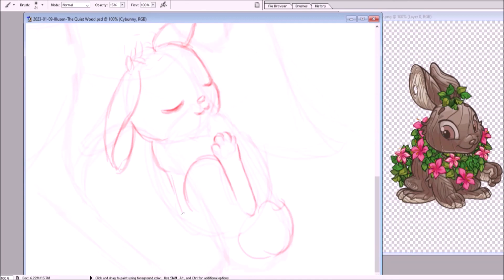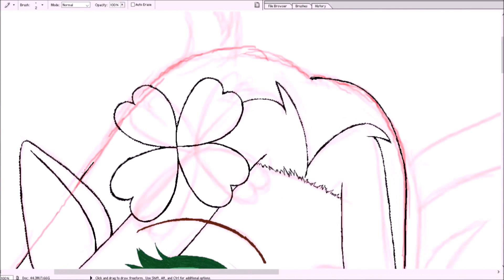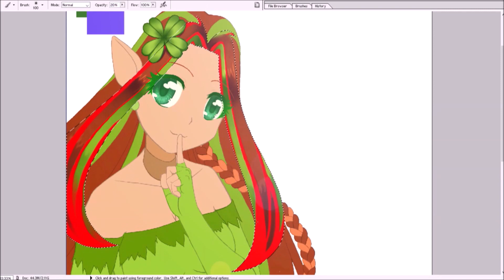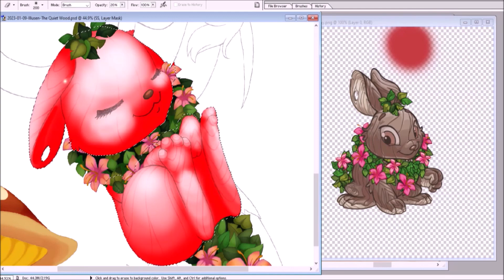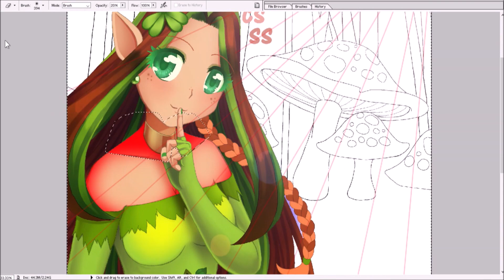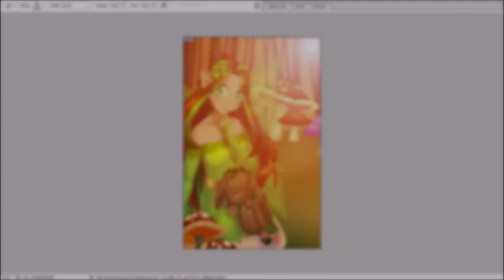[山本雪鹿] Illusen - The Quiet Wood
I realised that I didn’t draw anything for Illusen in 2021 and 2022. I considered re-doing one of the works I drew for her in 2009 but in the end decided to create a new work titled “The Quiet Wood” which is inspired by a Piano piece I played (ABRSM Grade 1 B3, 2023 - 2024 syllabus)

Materials are listed at the end of the video.

Tablet: UGEE M708
Software: Photoshop 7
Laptop: Acer Nitro 5

オーディオ: [NCS]CITYWLKR & Voicians - Consume Me